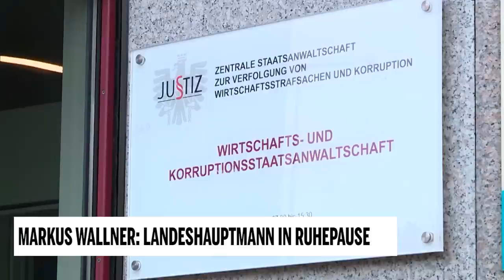Markus Wallner: Landeshauptmann in Ruhepause